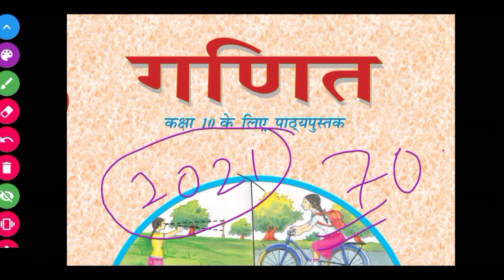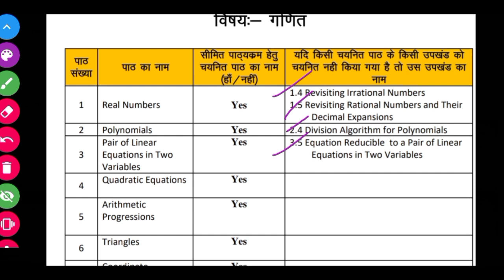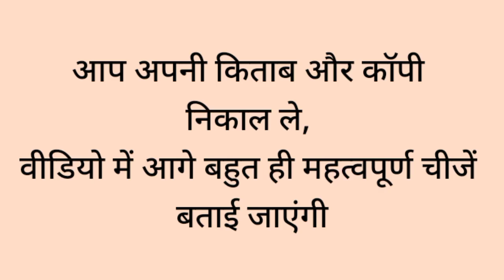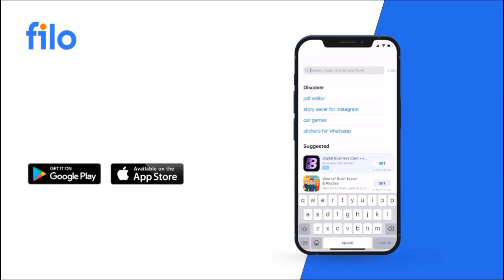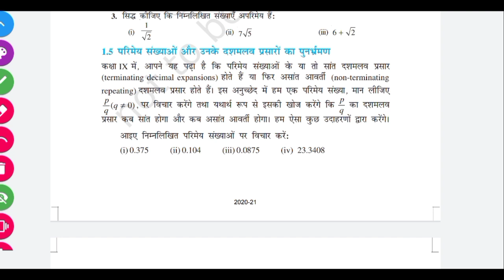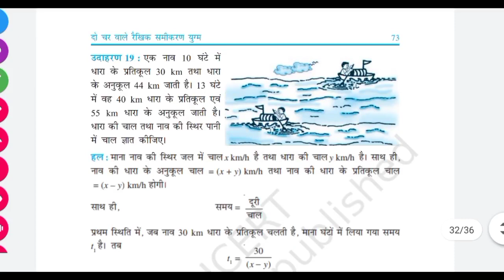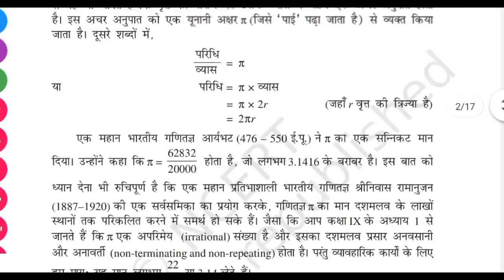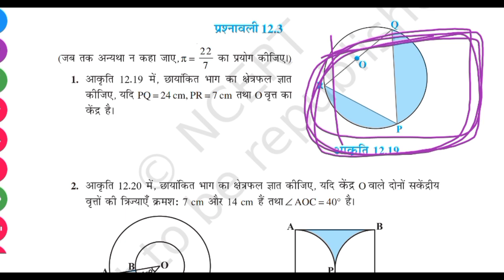JAC Board Jharkhand Class 10 New Syllabus For 2022 Board Exam | Class 10th Maths JAC Board Syllabus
Jac Board Class 10 Math Book New Syllabus || JAC_Board_Class_10_New_syllabus_PDF | Math JAC Syllabus

Jac Board class 10 and 12 new syllabus 2022 || JAC_Board_Class_10_and_12_New_syllabus_PDF_2022

Channel se Jud jaye

JAC Board Class 10 Syllabus 2022 term 1 and term 2 Nov Dec And March and April
jac board ka syllabus 2022,
Jharkhand board syllabus 2022,
jac matric syllabus 2022 pdf,
jac inter new syllabus 2022 pdf,
jac inter math new syllabus 2022 pdf,
Jac board ganit syllabus

jac board syllabus 2022 | class 9-12 | jac board new syllabus 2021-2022 | jharkhand board syllabus 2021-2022 | pdf download

In this video we'll discuss aboutJAC Board syllabus 2022/2021 and also cover so many topics which is related to jac board new syllabus 2022/2021 or jharkhand board new syllabus 2022/2021 with jac board syllabus reduction as well as the new jac board marking scheme and also discuss some things like how to download jac board syllabus in pdf format and so more.

In this Video we'll covered following:-
Jac Board November December Syllabus 2022 Class 10
Jac Board March and April Syllabus 2022 Class 10
jac board class 12 science syllabus 2022
jac board syllabus pdf download
jharkhand board syllabus for class 12 science
jharkhand board 2022
jac syllabus 2022
jac syllabus of class 12 science
jac syllabus reduced